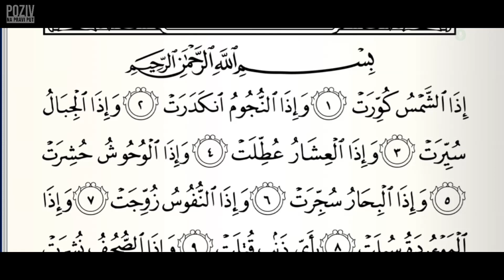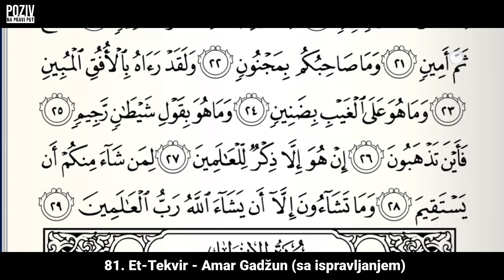81. ET-TEKVIR – hfz. Amar Gadžun (sa ispravljanjem) ᴴᴰ┇Poziv na pravi put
Credits: /